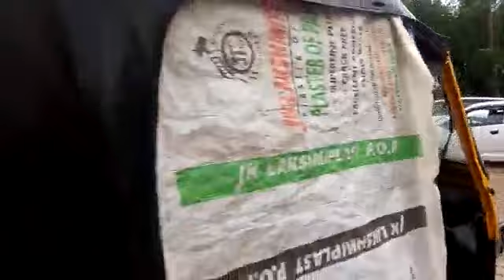Flood in chandigarh